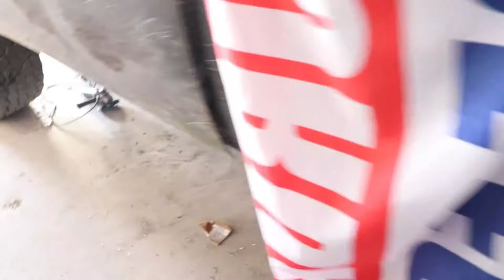Tesing Out Nightmares New Parachute *Sketchy*